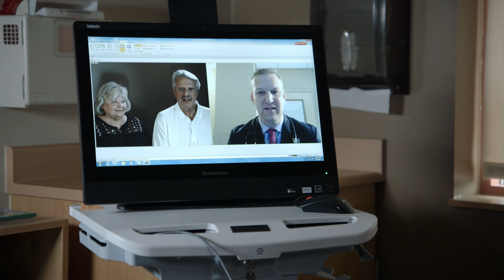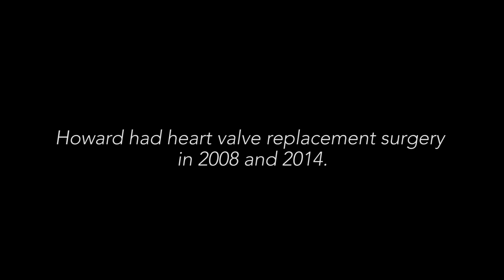TeleHeart: Advancing Cardiovascular Care Delivery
Allina Health and Minneapolis Heart Institute® are changing care delivery by utilizing video visits to care for patients in rural health clinics.